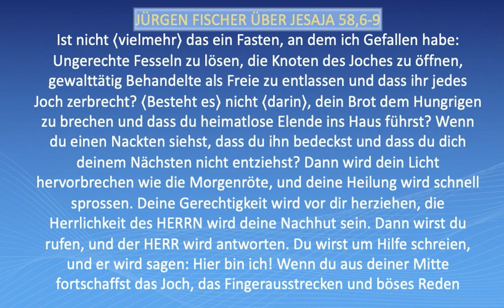Du kannst einen Mangel an Barmherzigkeit nicht durch ein mehr an Ritualen wieder gutmachen.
Wodurch weiß ich, dass ein Mensch gläubig ist? Gläubige Menschen sind gerechte Menschen.